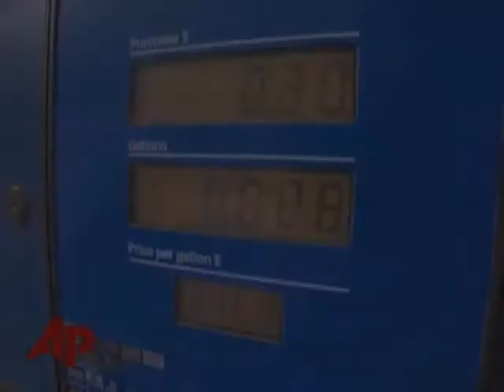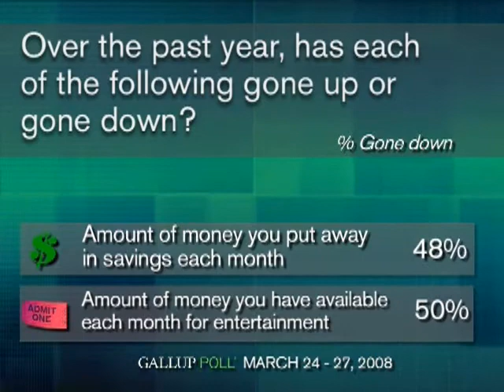More Money for Fuel Leaves Less for Fun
Of Americans surveyed, 97% say that over the past year the price they pay for a gallon of gasoline has gone up, and 50% say the money they have available for entertainment and recreation each month has gone down.